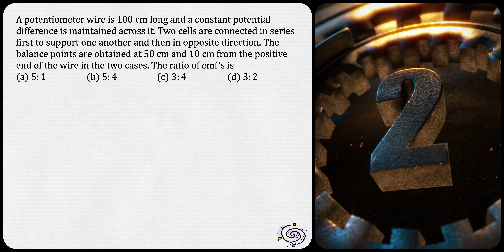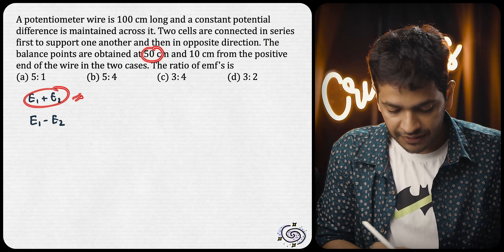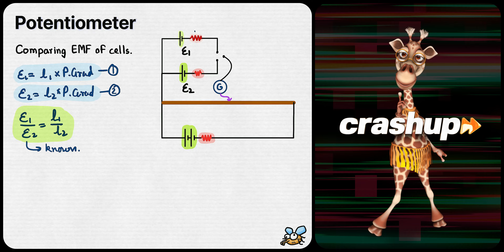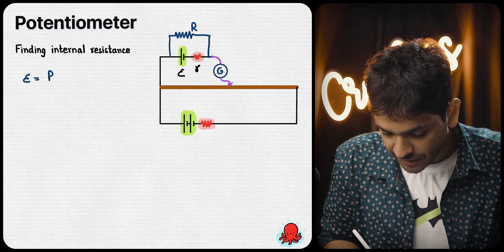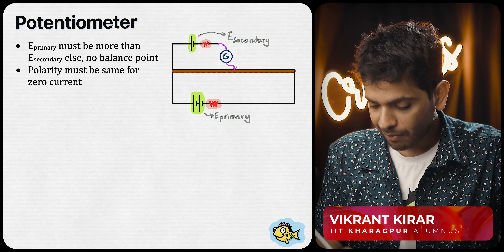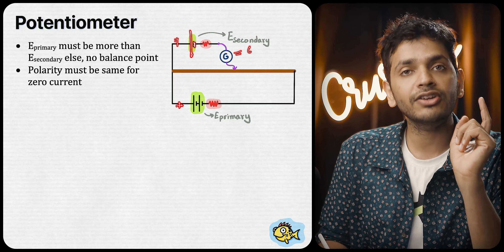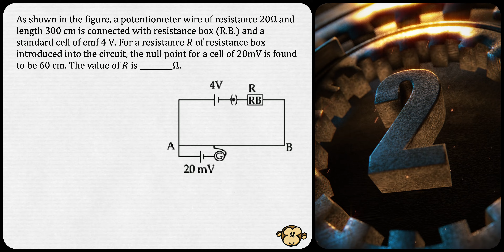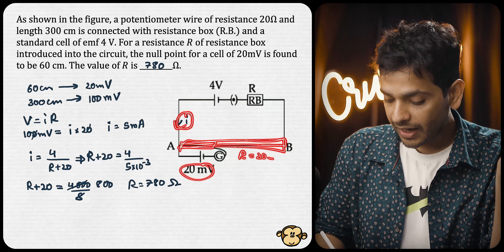Potentiometer with PYQs JEE Month by Vikrant Kirar